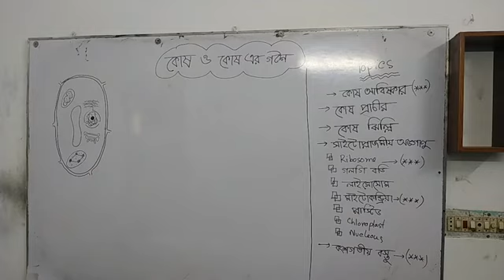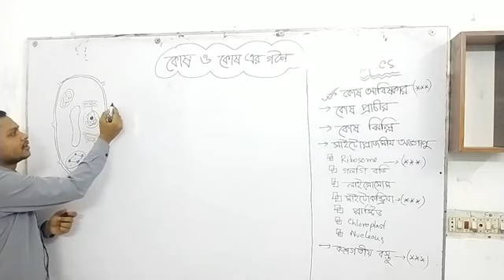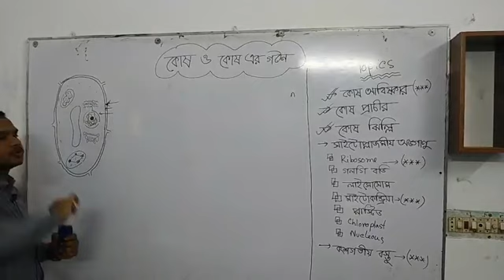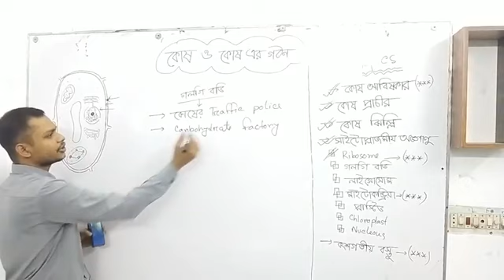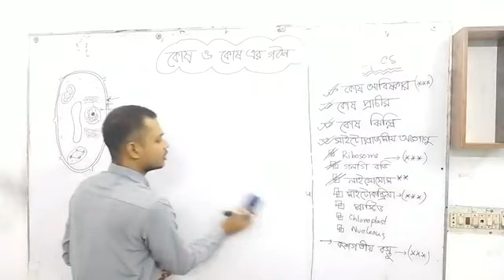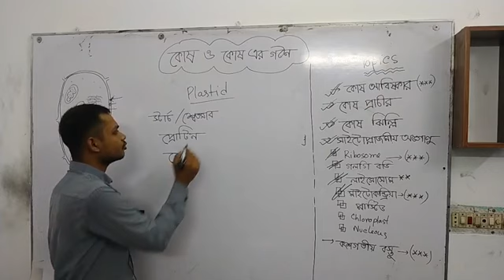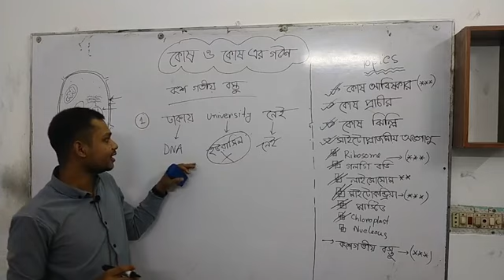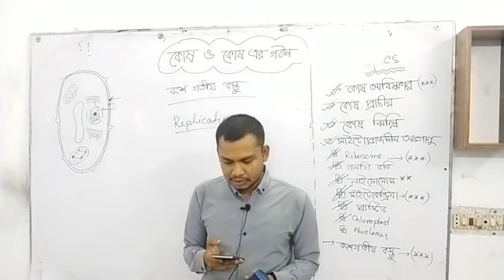ঢাবি এডমিশন || কোষ ও এর গঠনের শর্ট সাজেশন ক্লাস || ০২ মার্কস কমন ইনশাআল্লাহ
ঢাবির জন্য তোমার প্রস্তুতি ১০০% গোছাতে আমরা নিয়ে এসেছি ঢাবি স্ট্যান্ডার্ড কোর্স

★ ঢাবি স্ট্যান্ডার্ড কোর্সের ডেমো ক্লাস ভালো লাগলে আমাদের সাথে যোগাযোগ করতে পারো। অল্প পেমেন্ট ঢাবি স্ট্যান্ডার্ড কোর্সে ভর্তির সুযোগ আছে।
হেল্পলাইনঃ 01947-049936